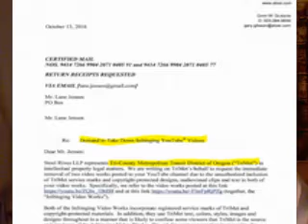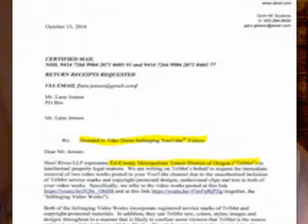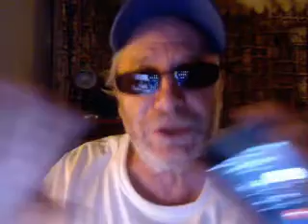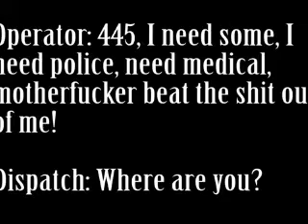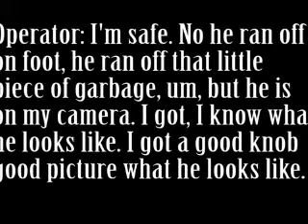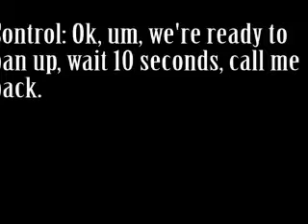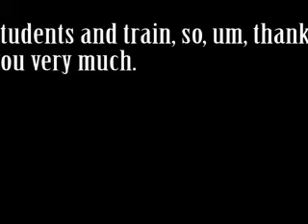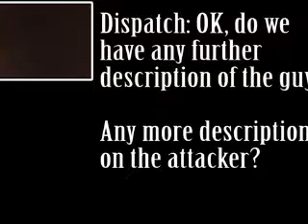Tri-County Metropolitan Transportation District of Oregon VS Lane Jensen-chapter 2